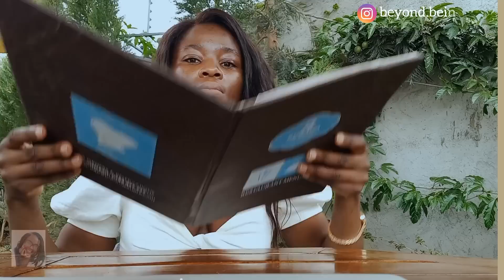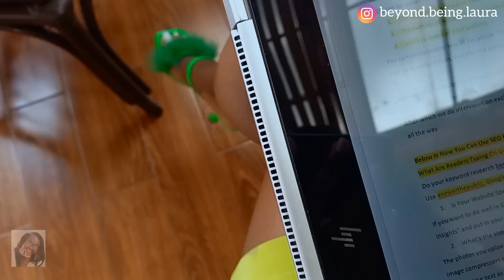MY FRIEND SAID I'M LIVING A LONELY LIFE 😅(while editing this video)🤭